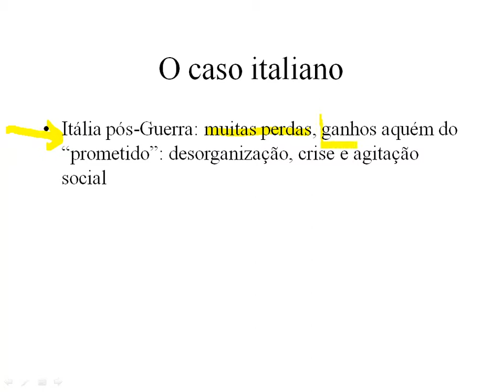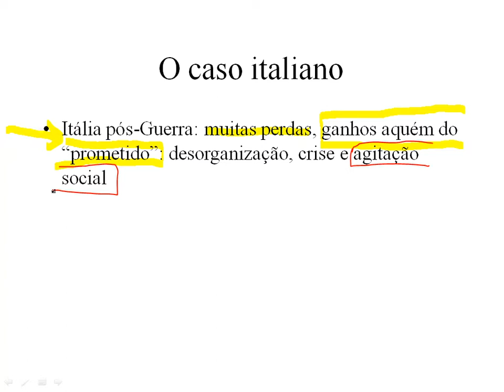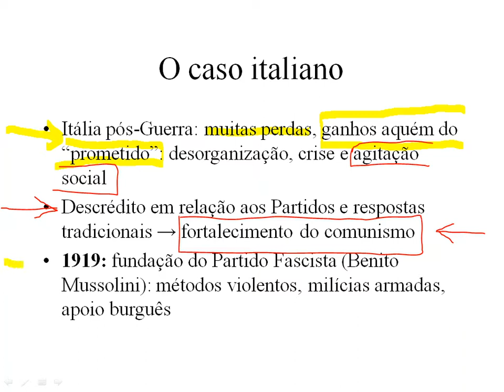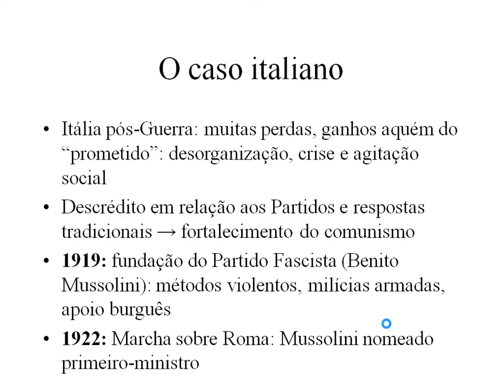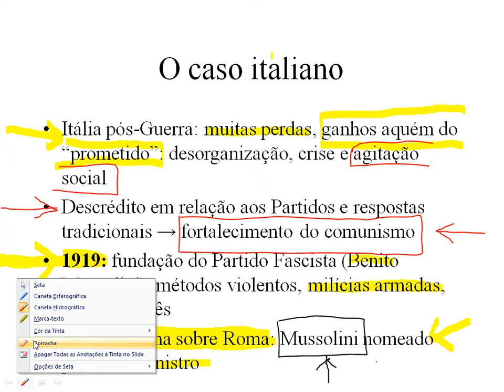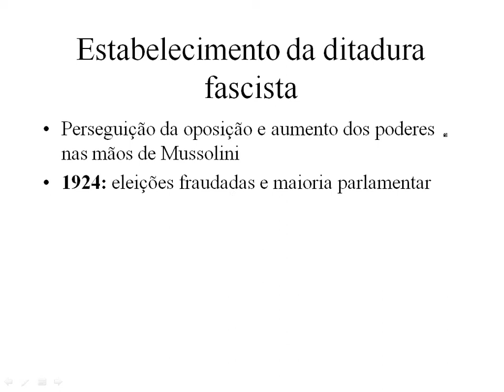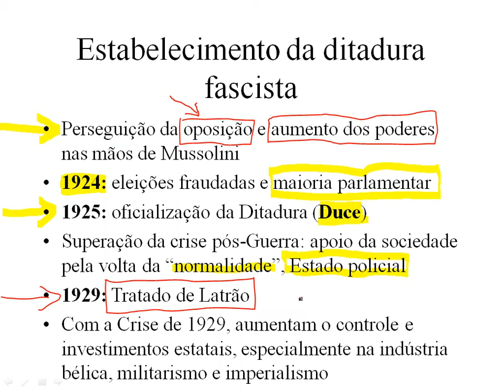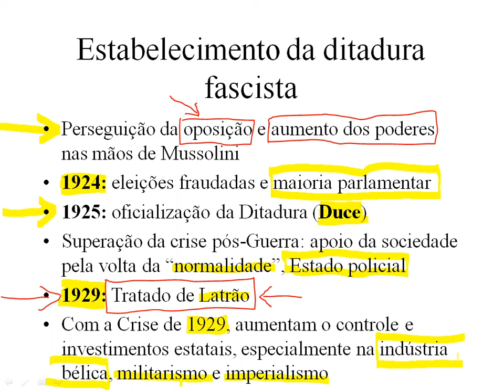Fascismo: a conquista do poder na Itália - prof. Osmar